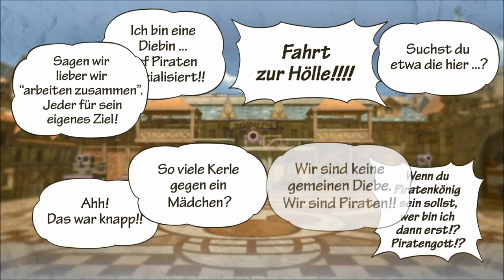One Piece Pirate Warriors (PS4) #003 - Buggy der Clown ● Let´s Test One Piece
Let´s Test One Piece #003 - Buggy der Clown

Liebe Freunde der hämmernden Tasten,
da haben wir gerade mal Zorro gerettet und in unserer Crew aufgenommen, da steht uns schon das nächste Abenteuer bevor. Buggy der Clown wartet :D